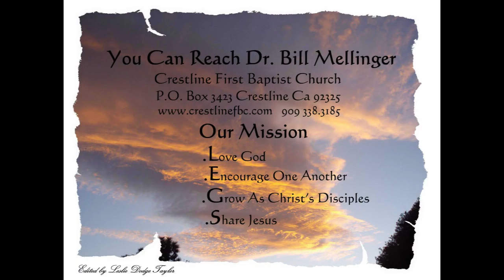Lord You Are Making A Mistake 4 -17 -16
Mark 8:31-9:1
Peter moves from the mountain to the doghouse. He actually attempts to rebuke Jesus for what he is saying. Jesus challenges the disciples and the people to deny themselves, take up their crosses, and follow him. Can you imagine trying to tell God what to do or even rebuking God?